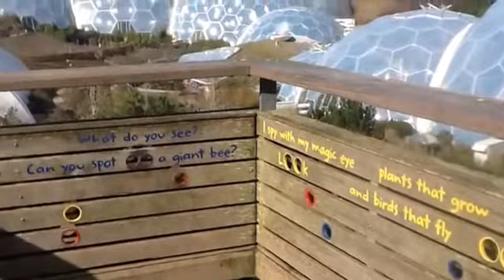ITC4FLL outdoors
Outdoor activities for students and teachers in Cornwall March 2015